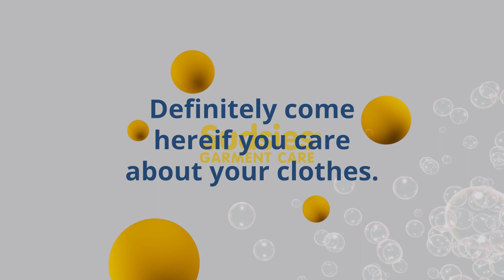Boca Raton Loves Sudsies dry cleaning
Boca Raton's best dressed prefer Sudsies dry cleaning. Expert couture and luxury dry-cleaning of garments and household textiles is available at your convenience at Sudsies Garment Care's Boca Raton boutique. If you are in need of an excellent luxury dry cleaner in Boca Raton or Palm Beach county - look no further than Sudsies.

» Experience Sudsies FREE Pickup & Delivery service by calling 1.888.SUDS (7837) or by visiting

About: Sudsies is South Florida’s first choice in couture and luxury garment care. Serving the garment care needs of luxury boutiques and clients like you since 1996. Sudsies guests enjoy couture-friendly, luxury-friendly, and eco-friendly garment care from the comfort of your home. An assigned personal garment care valet and COMPLIMENTARY pickup and delivery service (6 day/week) is always included with your dry cleaning.